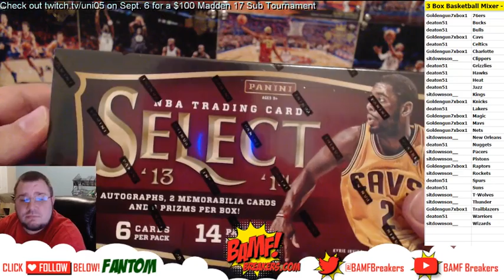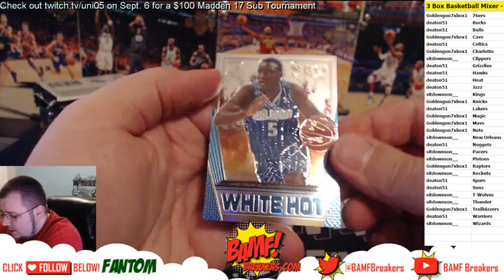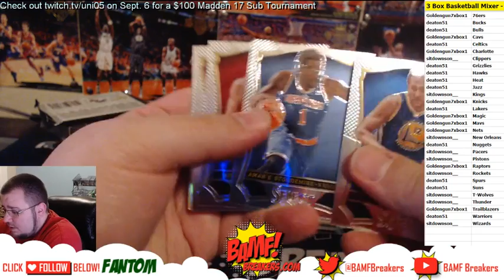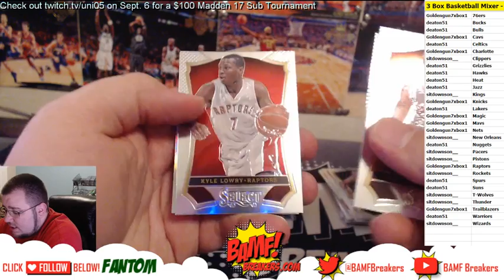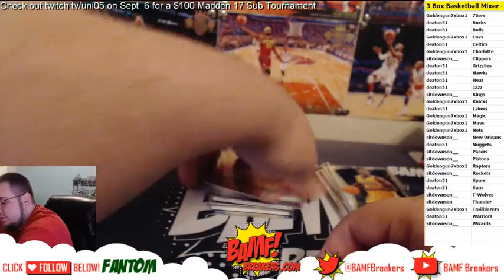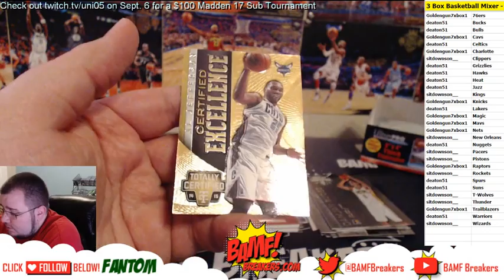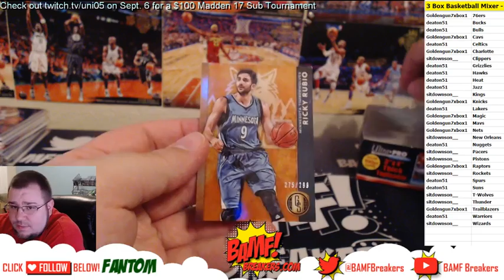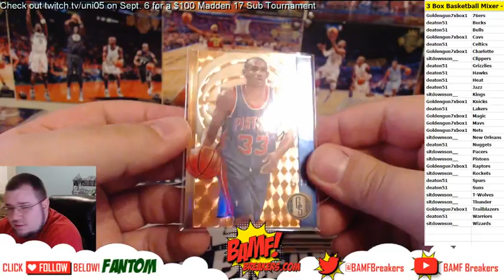7 8 16 | Break 5